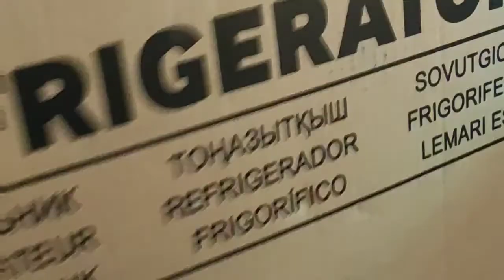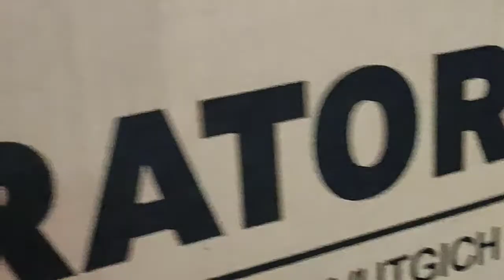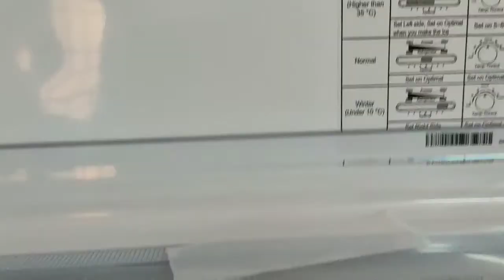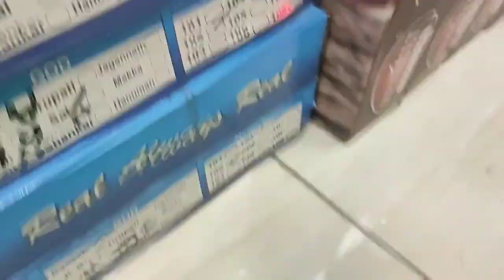ఇంటికి కొత్త ఫిర్జ్ వచ్చింది/జ్వరము,జలుబు ఉన్నప్పుడు ఇలా చేసుకోండి